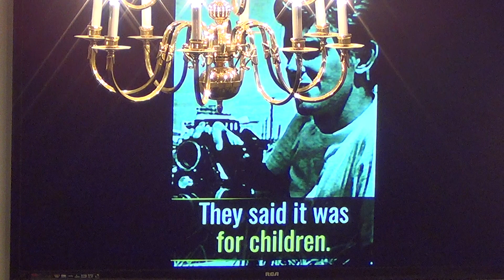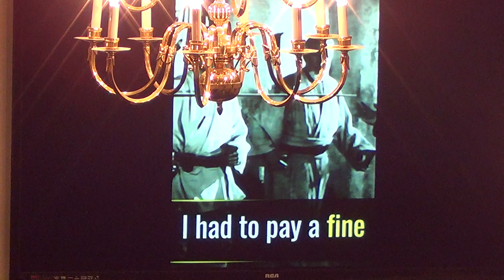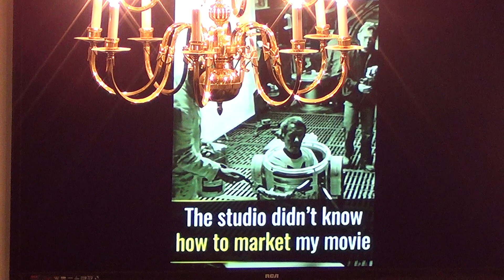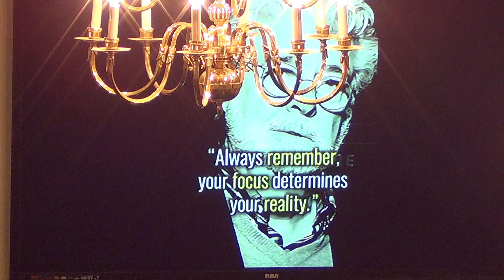Believer's Meeting 3/6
Pastor Brett continues his teaching on Vision during this Tuesday Night Believer's Meeting 3/6/18.